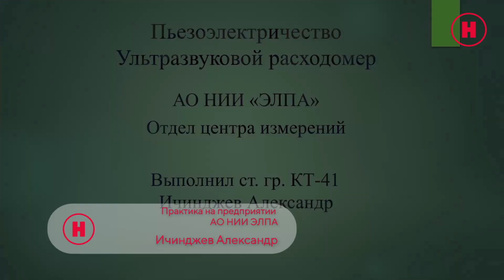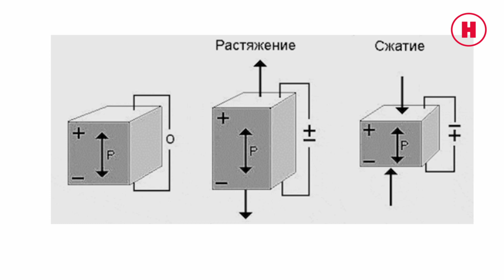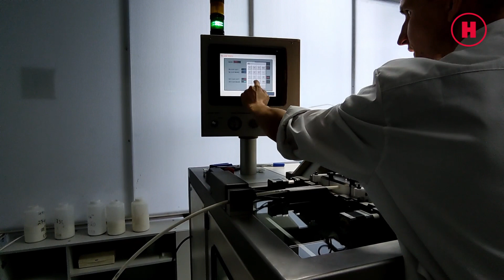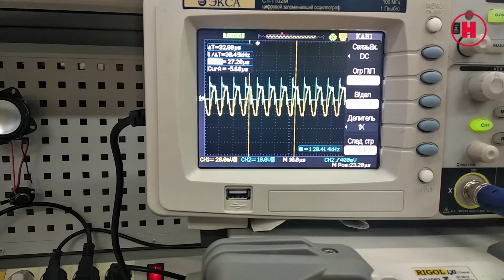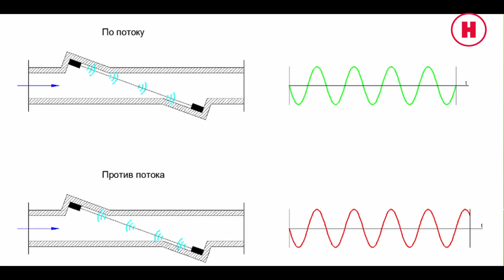Практика на предприятии АО НИИ ЭЛПА